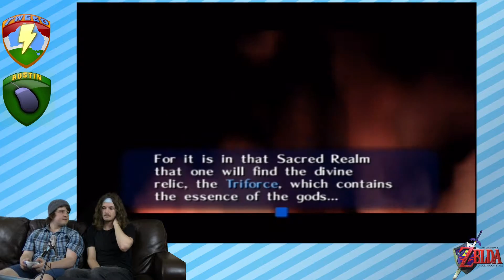Ocarina of Time - Coup de Grace - Part 4 - Powerup Platoon